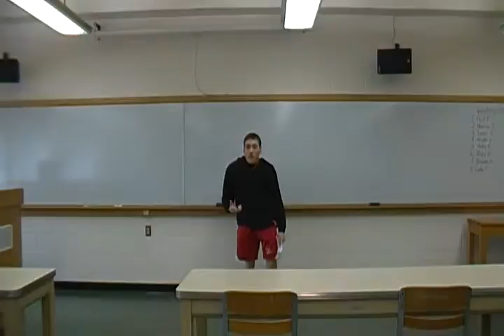295_PaulKing_Inf.MP4